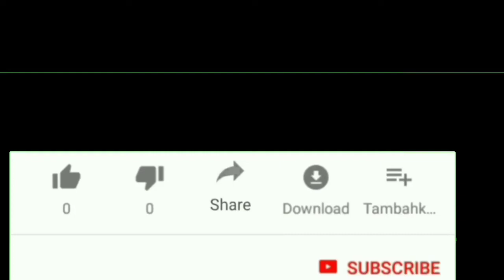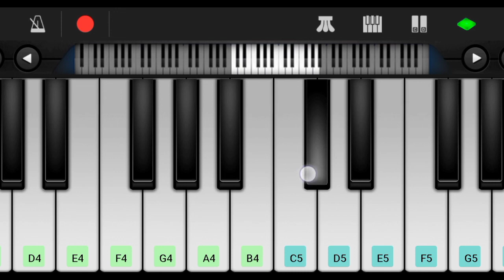prem ek vem chhe jignesh kaviraj 💕Gujarati piano mobile walk band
prem ek vem chhe jignesh kaviraj piano keyboard tutorial
Gujarati piano mobile
piano banana kaise sikhe homemade
piano kaise sikhe mobile mein